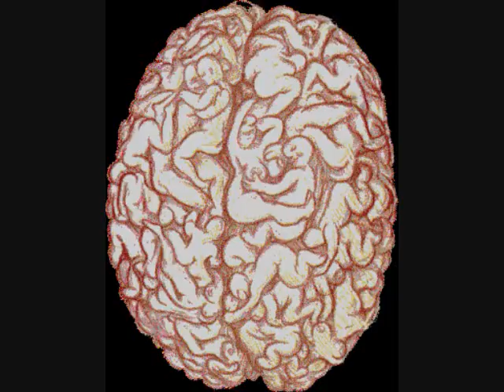random8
More Sky Mall gems...sexy McDonald's